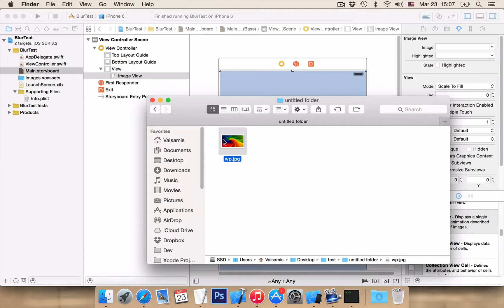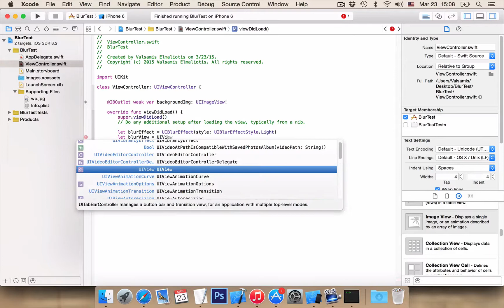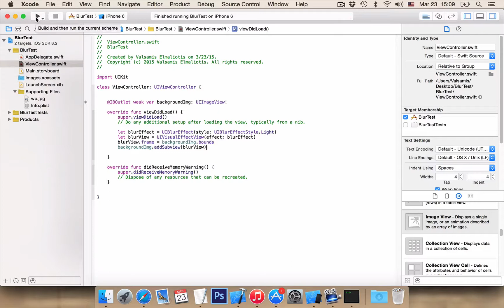Swift tutorial: Blur Effect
In this video we learn how to create Blur Effect using Swift.

Exclusive Udemy discount coupon for YouTube to all my courses, use coupon: PROMO